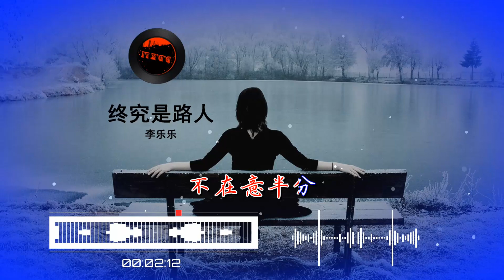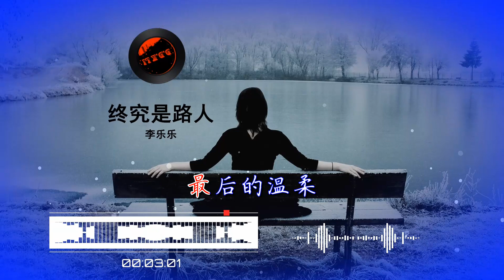2024華語網絡流行音樂 ||《在終究是路人》|| 李樂樂 || 動態歌詞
终究是路人-李乐乐
作词：龙奔
作曲：苗子
出品：王婷婷
出品公司：布丁音乐

反反复复的纠缠
已疲惫不堪
原来感情并没有
想像的简单
也许彼此都有
太多的负担
从此我不会再
做你的羁绊
你和我荆棘丛生
终究是路人
只有擦肩而过的缘分
虽然我装作已经
不在意半分
其实我的心还好疼
不打扰是我对你
最后的温柔
我会试着慢慢去接受
不是所有的相爱
都可以相守
我不再有任何奢求
反反复复的纠缠
已疲惫不堪
原来感情并没有
想像的简单
也许彼此都有
太多的负担
从此我不会再
做你的羁绊
你和我荆棘丛生
终究是路人
虽然我装作已经
不在意半分
不打扰是我对你
最后的温柔
不是所有的相爱
都可以相守
你和我荆棘丛生
终究是路人
虽然我装作已经
不在意半分
不打扰是我对你
最后的温柔
不是所有的相爱
都可以相守